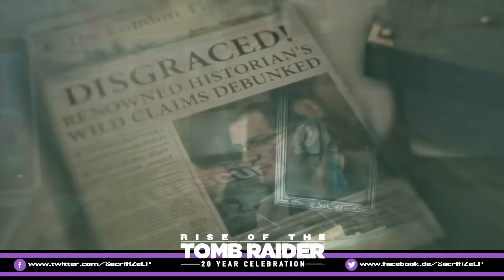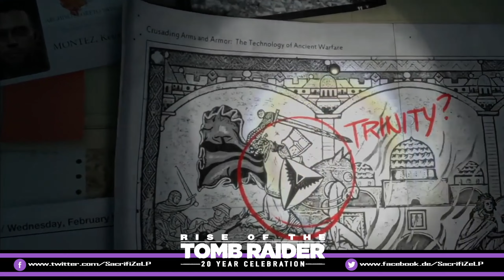Hinter dem Wasserfall - Rise of the Tomb Raider #029 | Let's Play Rise of the Tomb Raider German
Gameplay German
von SacrifiZe

Action-Adventure
von Square Enix

Ein Jahr nach den Ereignissen von Tomb Raider ist Lara Croft mit ihrem Gefährten Jonah in Sibirien auf der Suche nach der verlorenen Stadt Kitesch, in welcher sich Legenden zufolge eine Quelle zur Unsterblichkeit befinden soll.
Zuvor hatte ein Dieb im Auftrag der Geheimorganisation Trinity Dokumente aus dem Anwesen der Crofts gestohlen, die auf Sibirien hinweisen. Somit befindet sich Lara im Wettstreit mit einer uralten Organisation, die über wesentlich mehr Ressourcen verfügt und vor brutalem Vorgehen nicht zurückschreckt. Lara und Jonah werden nach einem Lawinenabgang getrennt und Lara ist im eisigen Gebirge auf sich selbst gestellt.

Schon gesehen?